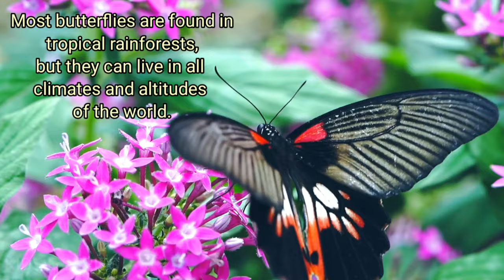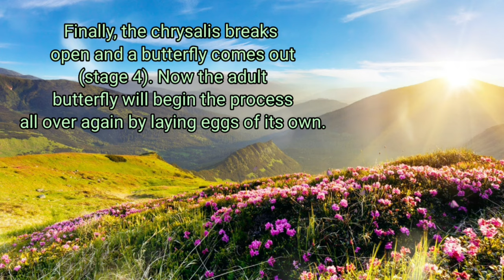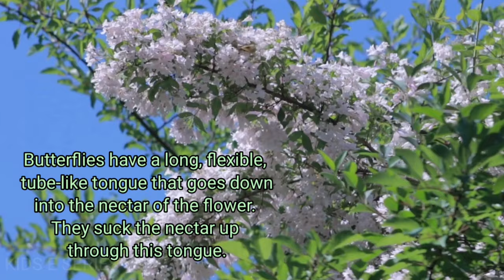Butterfly | Facts | For Kids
How do butterflies fly. Learn about the life cycle of butterflies.
A typo error in the video. The following is the corrected sentence:  Butterflies are insects, that live anywhere from 2 days to as long as 11 months.

Butterflies are insects, but large scaly wings set them apart. These wings allow them to fly but only when their body temperature is above 86 degrees.
The fastest butterflies can fly up to 30 miles per hour.
Scientists estimate that there are 28,000 species of butterflies throughout the world.
Most butterflies are found in tropical rain forests, but they can live in all climates and altitudes of the world.
The butterfly does migrate to avoid cold weather.
Many believe butterflies got their name because they would fly around the buckets of milk on farms. While the milk was being churned into butter, many noticed these flying insects would appear and soon they were being called butterflies.
Butterflies have three body parts, like all other insects: the head, the thorax (chest), and the abdomen (bottom). The butterfly’s four wings and six legs are attached to the thorax.
Butterflies are colourful for many reasons. The colors help them attract a mate and absorb heat and the colour also helps them blend in among the flowers when they are feeding.
Butterflies change four times during their lives in a process which is called metamorphosis. They are born as an egg (stage 1). Next they turn into a caterpillar, or larvae (stage 2). This caterpillar will eat constantly – it loves leaves and flowers – and will grow and grow through this stage of its life.
As the caterpillar grows, it skin will spilt and molt or shed its skin. When the caterpillar has grown several thousand times its original size, it goes into a resting stage. This is when the caterpillar becomes a pupa, or chrysalis (stage 3).
Finally, the chrysalis breaks open and a butterfly comes out (stage 4). Now the adult butterfly will begin the process all over again by laying eggs of its own.